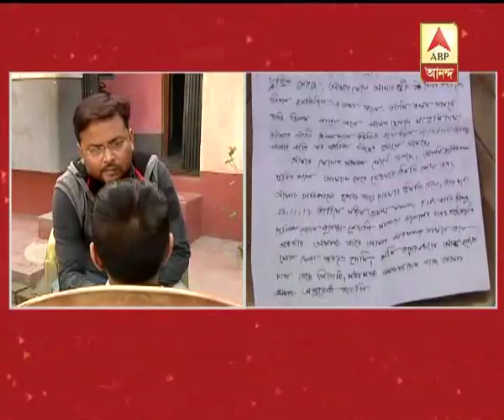Maddhyamgram hosewife's death 2 years ago: Minor son eyewitness